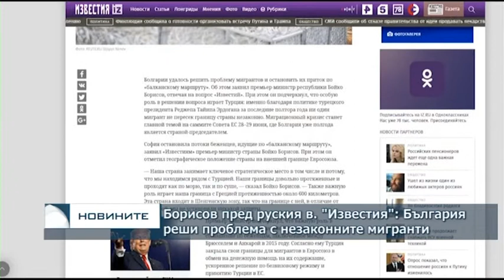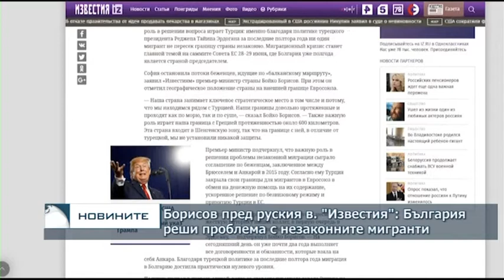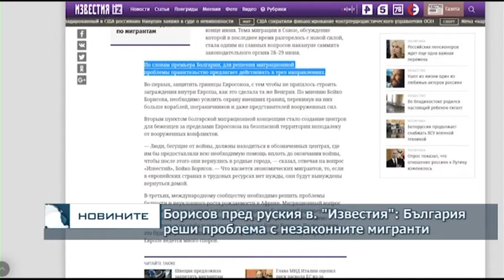Борисов пред руския в. "Известия": България реши проблема с незаконните мигранти